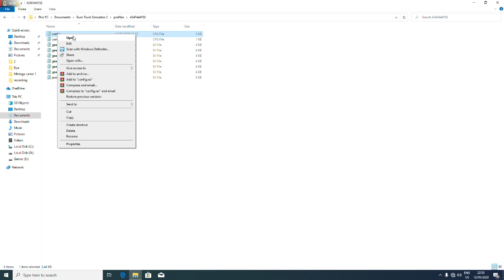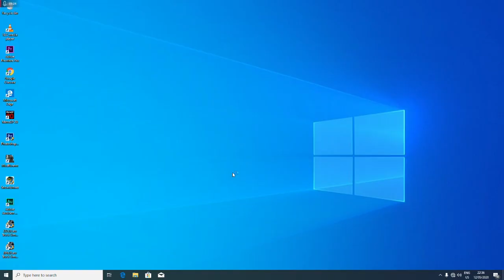Cara ganti Bahasa Di Euro Truck Simulator 2 (V 1.37)